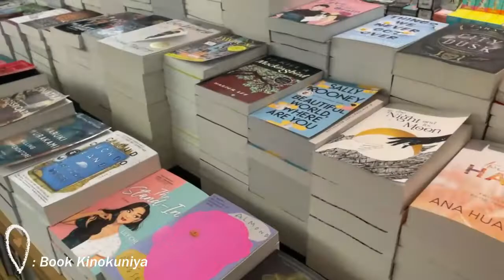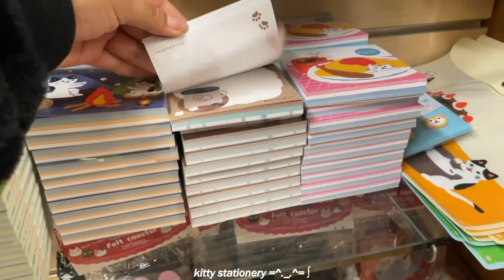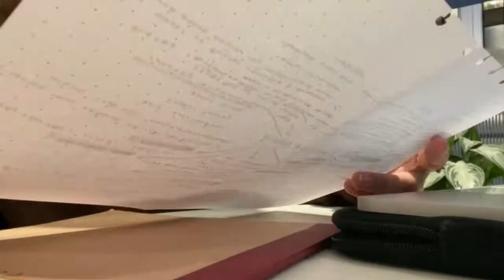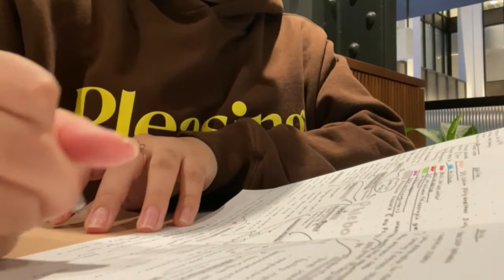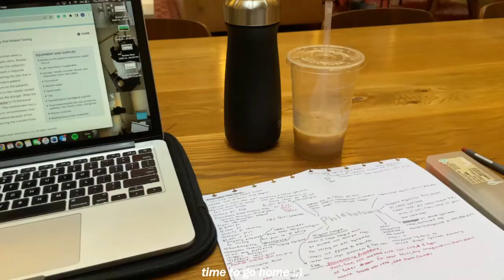study nyc vlog☕ | Kinokuniya bookstore, notetaking & cafe study session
Hi! (❁´◡`❁)
I discovered a new study spot on this rainy ny weekend. It's really starting to feel like fall, and nothing better than studying on a rainy day with a cup of coffee next to you. This one was a fun one to film, I hope you found it helpful. If you're in a productive slump, I completely understand(totally normal). If you're reading this, ily.♡
Socials
About me ‧⁺˚*･༓☾
age: 22 (sep.1, virgo)
grade: in my gap year to get hours/experience for PA school! (physician's assistant)
what did you study: I just graduated from college majoring in Human Biology :)
loc: NY